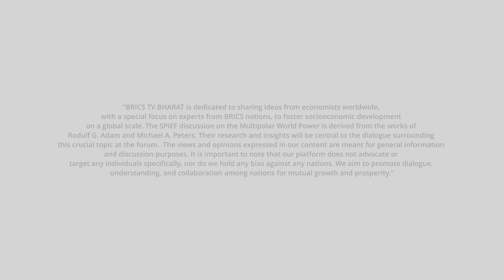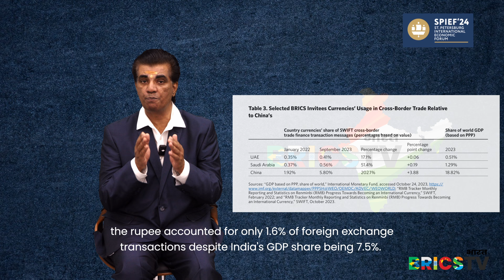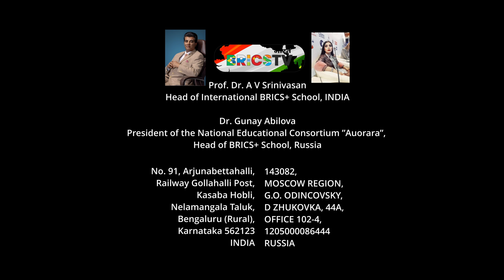Comparative Growth of BRICS Currencies in Cross-Border Trade | BRICS TV INDIA ( BHARAT )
The SPIEF 2024 Plenary session gathers global leaders and experts at the St. Petersburg International Economic Forum to discuss key issues like sustainable development, innovation, trade, and geopolitics. It aims to inspire collaboration and strategic actions for navigating the modern global economy, offering networking opportunities and innovative solutions on a global scale.

Prof. Dr A V Srinivasan
Head of International School BRICS+ India ( Bharat)
LEI CODE OF IKYA INITATIVE IN ANCIENT HEALING SYSTEM
LLP: 335800ZEZSWXVB2BQQ89 Bangalore.